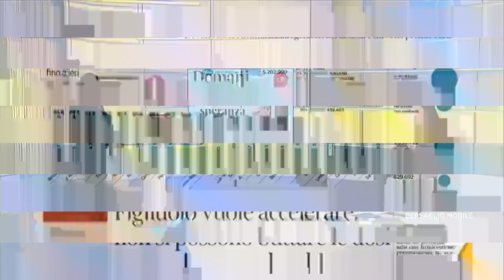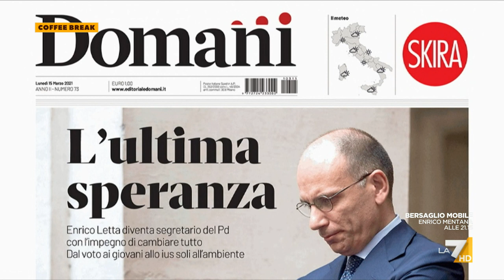Vaccini, Giulia Merlo: "Figliuolo rassicura il paese, qualcosa si sta muovendo con le case ...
La giornalista del quotidiano Domani commenta l'intervista del commissario per l'emergenza il generale Figliuolo